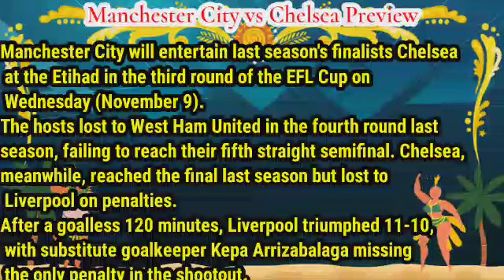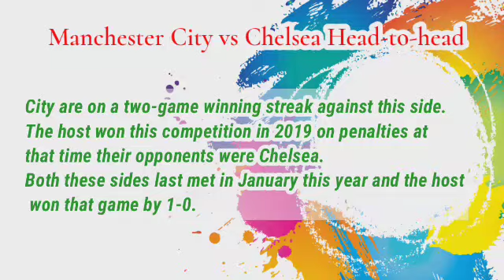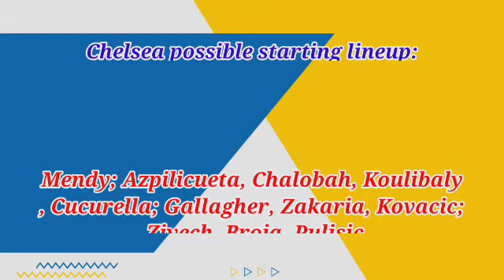Manchester City vs Chelsea Prediction and Betting Tips | November 9, 2022